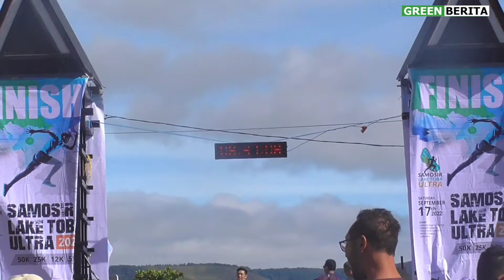GENCAR Gelar SPORTS TOURISM di Samosir, Apa Target VANDIKO GULTOM untuk Pariwisata?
GREENBERITA.com-